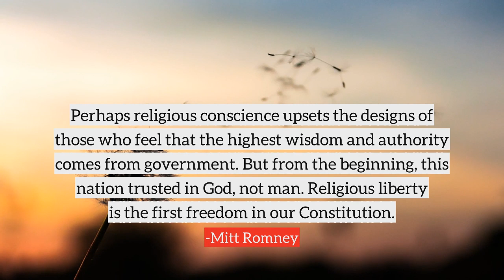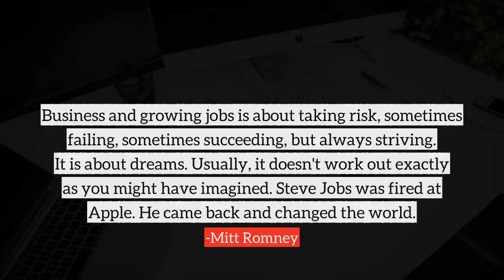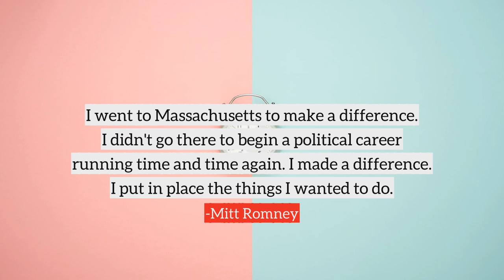Mitt Romney top Quotes, best quotes from Mitt Romney | part-3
Following are the few quotes from Mitt Romney, in this video
1) My leadership will end the Obama era and begin a new era of American prosperity.
2) Third, we will make trade work for America by forging new trade agreements. And when nations cheat in trade, there will be unmistakable consequences.
3) The words spoken by the leader of the free world can expand the frontiers of freedom or shrink them. When Ronald Reagan called on Gorbachev to 'tear down this wall,' a surge of confidence rose that would ultimately breach the bounds of the evil empire.
4) Education is the investment our generation makes in the future.
5) It's opportunity. It's opportunity, not a check from government - it's opportunity that has always driven America and defined us as Americans.
6) Christianity is not the faith of the complacent, the comfortable or of the timid. It demands and creates heroic souls like Wesley, Wilberforce, Bonhoeffer, John Paul the Second, and Billy Graham. Each showed, in their own way, the relentless and powerful influence of the message of Jesus Christ.
7) Washington has to become an ally of business, not the opposition of business.
8) I feel very deeply about the need to respect and tolerate people of different social - or sexual orientation. But at the same time, I believe marriage should be preserved as an institution for one man and one woman.
9) Perhaps religious conscience upsets the designs of those who feel that the highest wisdom and authority comes from government. But from the beginning, this nation trusted in God, not man. Religious liberty is the first freedom in our Constitution.
10) For those who have come here illegally, they might have a transition time to allow them to set their affairs in order. And then go back home and get in line with everybody else. And if they get in line and they apply to become a citizen and get a green card, they will be treated like everybody else.
many more...